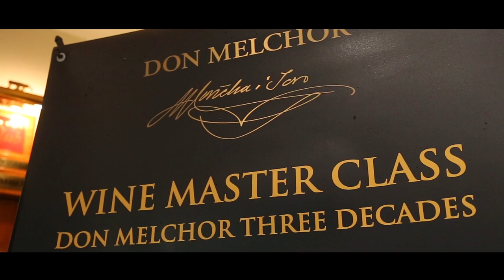Wine Masterclass - DON MELCHOR THREE DECACDES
At Press Club - Hanoi, Vietnam
Les Jours Comme Ça - Celine Dion.
- Produced by Land of Cinema 2014